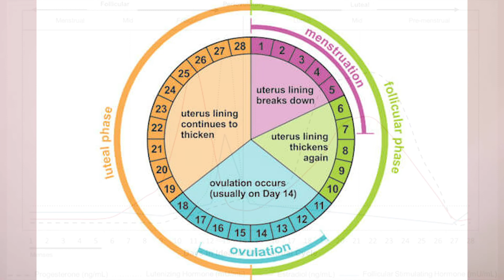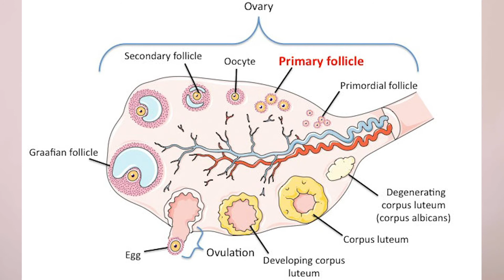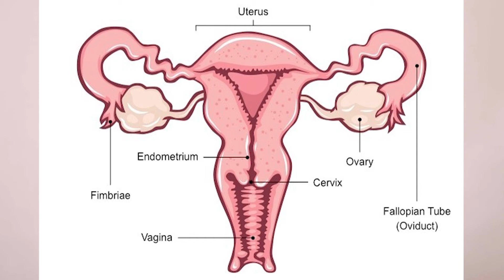WHAT IS OVULATION?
Ovulation is a part of your menstrual cycle. It occurs when an egg is released from your ovary. The process of ovulation begins with your body’s release of follicle-stimulating hormone (FSH), typically between days 6 and 14 of your menstrual cycle. This hormone helps the egg inside your ovary to mature in preparation to release the egg later. Once the egg is mature, your body releases a surge of luteinizing hormone (LH), triggering the egg’s release. Ovulation may happen in the 28 to 36 hoursTrusted Source after the LH surge.

To find out everything you ned to know about ovulation please watch this video! and if you have more questions about reproduction, TTC (trying to conceive), etc. please subscribe to my channel. I make videos on everything having to do with how to get pregnant!